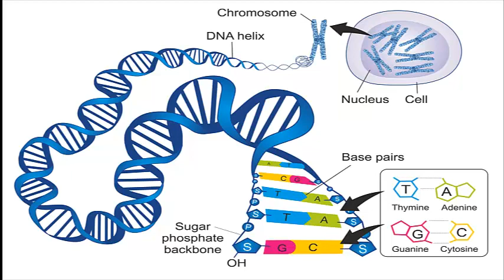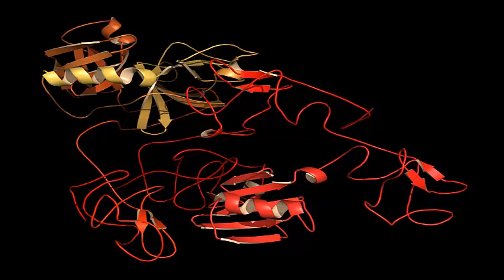Dr. Dayan Goodenowe Discusses Age-Related Diseases and how Age Affects Health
CEO and founder of Prodrome Sciences, discuss his work with plasmalogens and how their function in the body facilitates necessary tasks throughout.